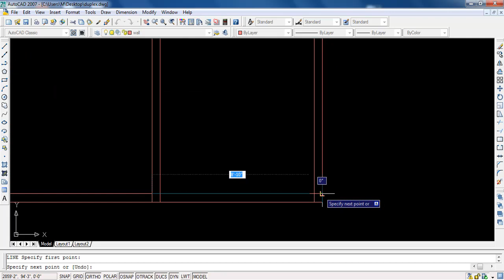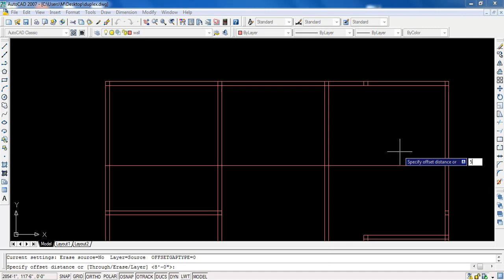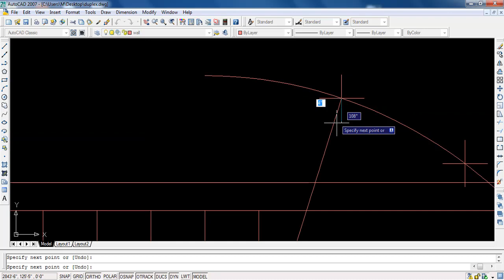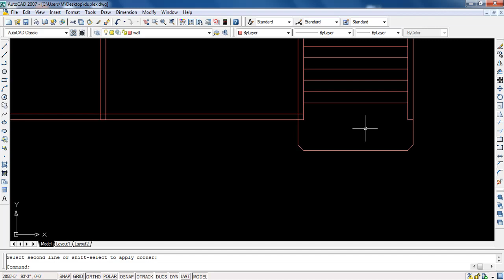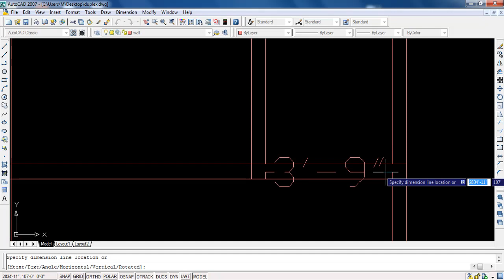How to draw Duplex Home Plan in autoCAD Bangla Tutorial ।। ডুপ্লেক্স হোম ডিজাইন ।।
এই বিষয়ে সহজ ভাষায় বুঝানো হয়েছে। এর ফলে এই ক্লাসটি আশা করি সবাইকে সহজে বুঝতে সতহায়তা করবে।
বিশেষ করে বলতে চাই, নিচে কয়েটি ভিডিও লিঙ্ক দেওয়া আছে । এই ভিডিও Class গুলি যদি দেখেন, তাহলে আমি ১০০% নিশ্চয়তা দিয়ে বলতে পারি “AutoCAD Floor Plan” উপর কোন সমস্যা থাকবে না , ইনশাআল্লাহ।

যোগাযোগ:
ময়মনসিংহ,ঢাকা ।